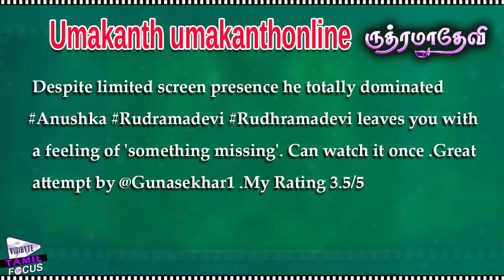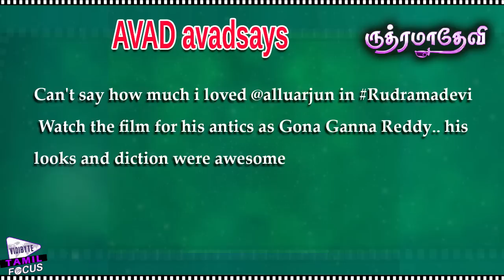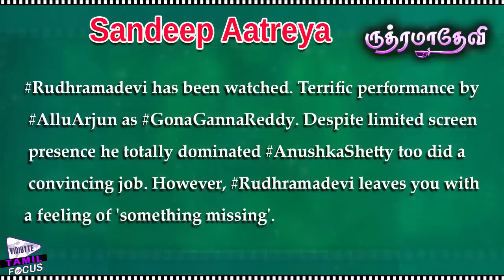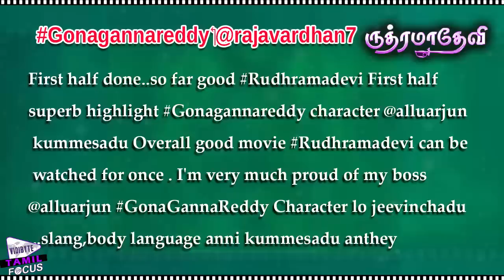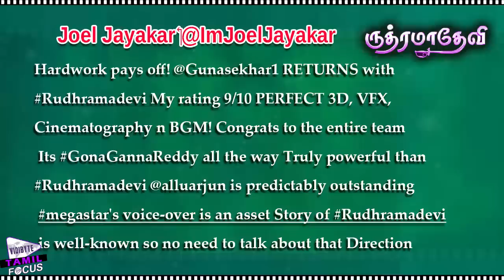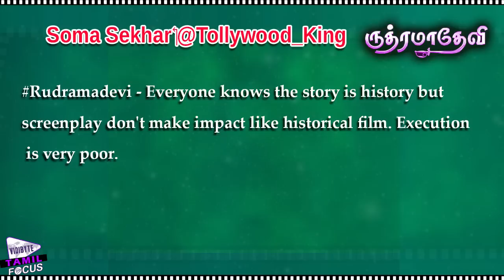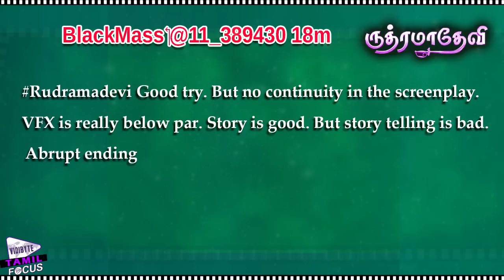Rudhramadevi Movie Audience Live Review || Anushka, Allu Arjun,Rana Daggubati,Prakash Raj,